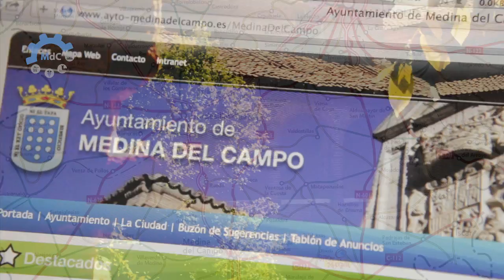Plan de captación de inversiones externas para Medina del Campo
El plan de captación de inversiones externas para Medina del Campo persigue la atracción de empresas y emprendedores de fuera de la villa con el fin de ampliar y fortalecer sus estructuras empresariales. Son muchas las ventajas competitivas que Medina del Campo presenta y estas potencialidades la posicionan como un punto estratégico muy interesante para empresas, que estén en proceso expansivo o quieran deslocalizarse.
La principal actuación que se ha llevado a cabo durante el último año, ha sido un minucioso análisis de las potenciales y las oportunidades que se manifiestan en Medina del Campo y que son claves para las empresas exógenas que quieran implantarse en la ciudad.  Como primer aspecto de interés, está la disposición de suelo industrial a muy bajo coste, al que hay que unir otro tipo de espacios, también con precios muy reducidos, para el desarrollo de actividades comerciales, de servicios y turismo. En este último sector, se ofrece la posibilidad de poner en valor dos inmuebles de especial interés cultural como son el Hospital Simón Ruiz y el antiguo cuartel militar, idóneos para complejos hoteleros, formativos, asistenciales y demás iniciativas empresariales.
Otras de las medidas impulsadas desde el Ayuntamiento de esta ciudad y contemplados en el plan, son los beneficios fiscales que se ofrecen a las empresas que inviertan en su municipio, con una reducción del 25% de la Tasa Ambiental por dos años,  la bonificación del 50% del Impuesto de Construcción durante dos años (70% y 90% si generan más de 50 y 100 puestos de trabajo directos, respectivamente) y la supresión del Impuesto de Actividades Económicas durante los dos primeros años y bonificación del 75% durante los 5 años siguientes.  Por otra parte, los pequeños emprendedores también pueden acceder a las ayudas locales de creación de empresas, que regularmente se convocan desde el consistorio.
Además de estas atractivas medidas, Medina del Campo puede presumir de ser uno de los enclaves mejor situados y comunicados del país. A poco más de 150 kms. de la capital española, cuenta con una extraordinaria localización respecto a importantes zonas y ciudades del centro, norte y noreste español, confiriéndose como un valioso nodo de comunicación dentro del Corredor Atlántico, que conecta Madrid con grandes centros económicos del norte de España y Portugal. Sin duda la Autovía A6 es la vía de comunicación que más peso tiene en los flujos de personas y mercancías, pero a ello se une también el ferrocarril, más cuando la alta velocidad ha llegado recientemente a la ciudad, uniéndola con Madrid en menos de una hora.  Aparte, su condición de centro de servicios permite contar con un mercado local de cerca de 100.000 personas, gracias a que su área de influencia se extiende por todo el sur de Valladolid y otras provincias limítrofes.
Enmarcada en el centro de Castilla y León, también es el marco perfecto para empresas agroalimentarias y grupos bodegueros, pues su producción primaria es amplia y diversa. En lo agrícola: cereales, patata y vid (apta para de la producción de vinos de la Denominación de Origen Rueda).
Pero más allá de los elementos que facilitan y potencian que las empresas sean más competitivas en Medina del Campo, encontramos otras fortalezas  no solo económicas, sino también sociales, tanto para empresarios como trabajadores, que disponen de todos los servicios y equipamientos de las ciudades y las ventajas ambientales, de conciliación y calidad de vida del medio rural.  Una ciudad sin distancias, que se puede recorrer de punta a punta en poco más de treinta minutos, lejos de la congestión y la contaminación de las grandes urbes.  Al ahorro en los desplazamientos hay que unirle otros como los de la vivienda, un 40% más barata respecto de la media nacional, si nos referimos a la compra, y un 43% si hablamos de alquiler.
Este proyecto se contextualiza en el marco del Plan Estratégico de Desarrollo Sostenible Medina 21, pionero en Europa y se canaliza desde el Servicio de Desarrollo Local del Ayuntamiento de Medina del Campo, que además cuenta con la colaboración de la Antena Local de la Cámara de Comercio de Valladolid en la localidad, que asesorará y acompañará a los empresarios y emprendedores en todas las tareas que puedan necesitar en el desarrollo de sus proyectos. En próximas fechas se determinarán las próximas actuaciones a desplegar durante el presente año.